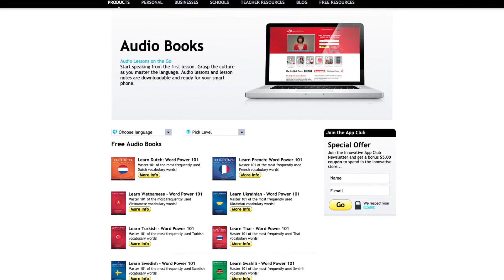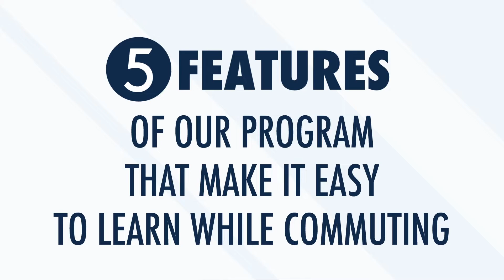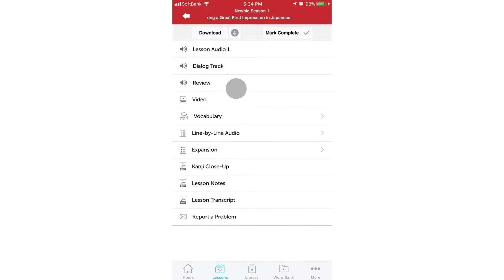Learn Swedish While Commuting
← If you’re studying Swedish, chances are you’re looking to become fluent and conversational as fast as possible, right? Well then, look no further! Here is your fast track to fluency!
 ↓ More Details ↓

Step 3: Start speaking Swedish with the best online resources

In this video you'll discover how to transform your “wasted” commute time into learning and mastering a new language in the next year without using any of your spare time!

People are motivated to learn Swedish or any second language for any number of reasons, including personal enrichment, better career opportunities, or even meeting new people. However, unlike simpler goals which may only take a week or two to complete, learning a new language takes time and there will be occasional setbacks and failures. So to reach your overall objective of mastering Swedish, you need to learn how to motivate yourself and stay focused on the bigger picture. To do so, it is vital to set specific strategic goals with an action plan.

SwedishPod101 is the best place to get started with the Swedish language as you will get on your way to Swedish fluency fast. We provide you with everything you need to maser the language.